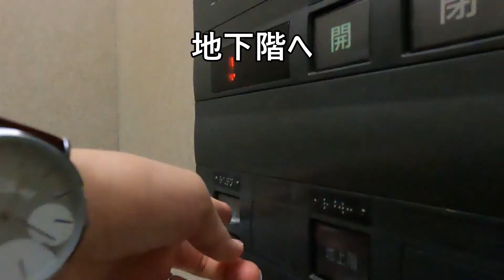【ベビーカー・車椅子】京阪電車｜天満橋駅→Osaka Metro谷町線 天満橋駅｜エレベーター1回利用/ 乗換案内(アクセス,行き方,道順)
【ベビーカー・車椅子・キャリーケース　乗換】

京阪電車｜天満橋駅●東改札口
↓【エレベーター1回利用】
Osaka Metro谷町線｜天満橋駅●北改札口

5分